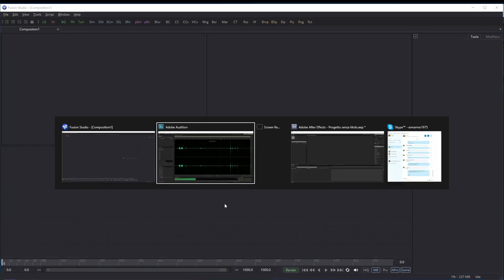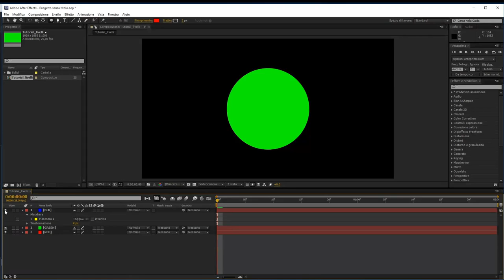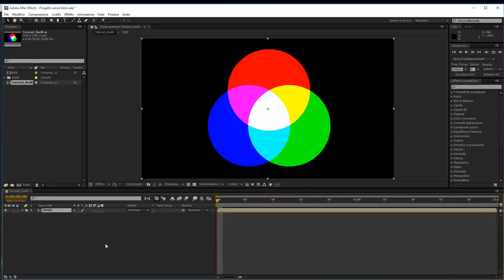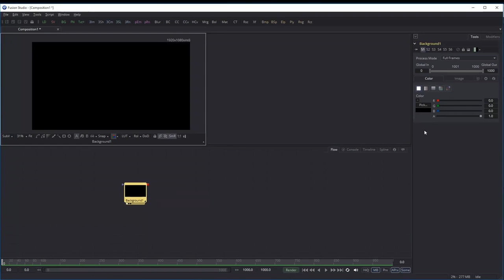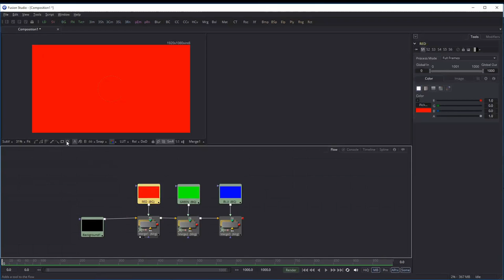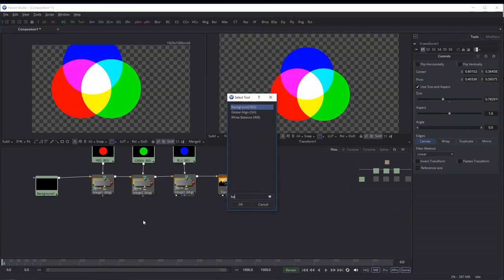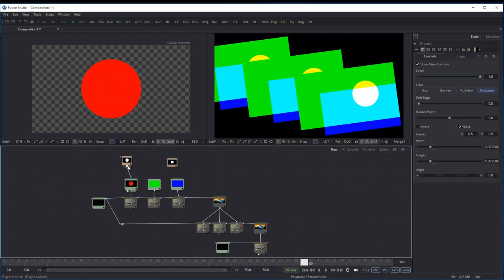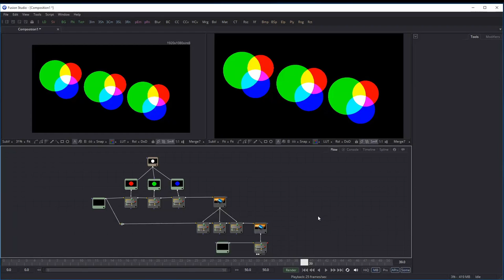Node versus level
In questo quarto tutorial dedicato al compositing, affronterò un'analisi comparativa tra il software "After Effects" di Adobe e "Fusion" di Blackmagic Design, soprattutto per quanto riguarda i vantaggi che offre l'impostazione generale del lavoro a nodi rispetto a quella tradizionale a livelli.